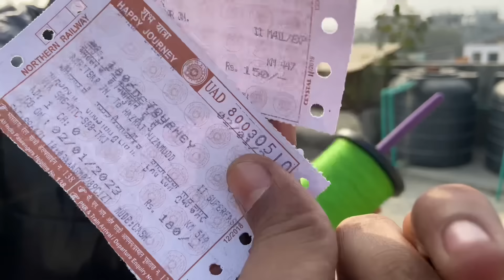🔥*Mono Kite* | Testing , kite Cutting | Flying big kites | kite vlog